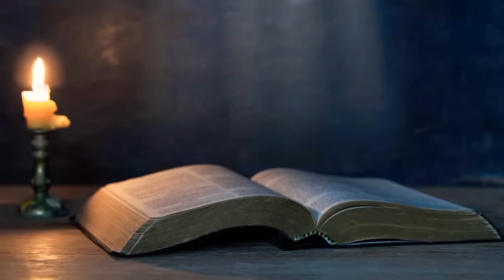RenHar Selasa 02 Juli 2024 Pekan Biasa13 oleh Romo Antara, Pr.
Bersama Yesus kita akan mampu mengarungi badai kehidupan, mari kita menaruh kepercayaan kepadaNya.

Lagu PS 621 “GEREJA BAGAI BAHTERA”
Terj.: Yamuger 1988
Musik Instrument: ​⁠​⁠@FKmusikrohani